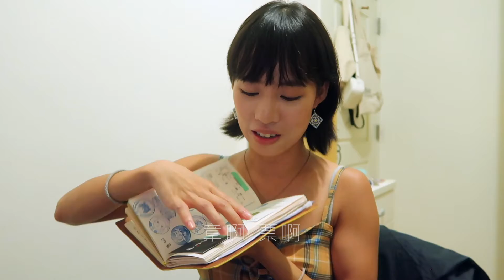Flying high // November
I traveled around Taiwan. solo.
一個人環完台了... 收穫真的太多了

@angelyotaiwan for stories... more to be shared...